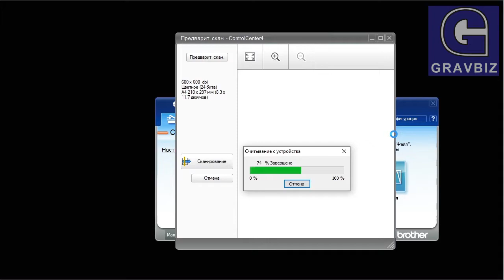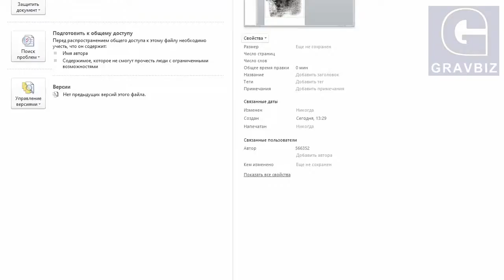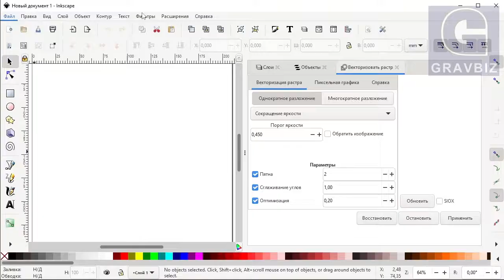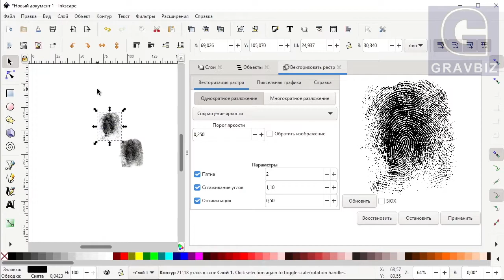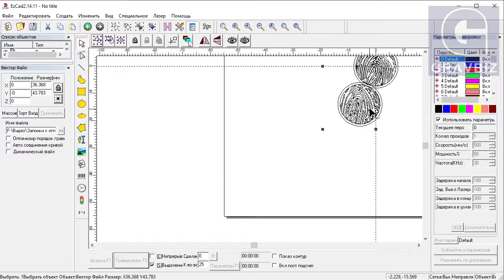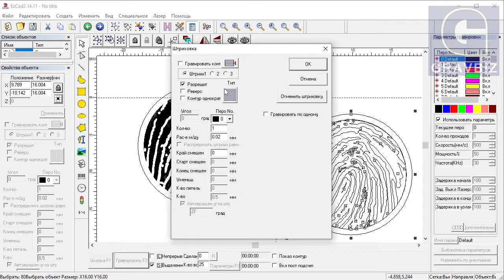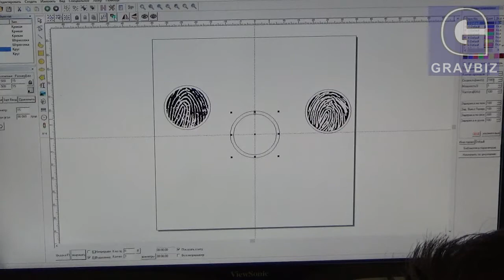Запонки Отпечаток пальцев Гравировка без заусенцев и полировки Мастеркласс лазерной гравировки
Делимся опытом как гравировать запонки лазером GravMax с никелевым покрытием без заусенцев, шлифовки и полировки. Также научитесь, как сделать отпечаток пальцев на лазерном гравере ДВУМЯ способами.
Мастеркласс по изготовлению запонок предназначен для начинающих мастеров по гравировке.